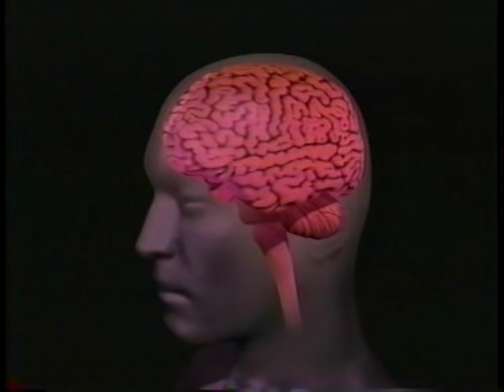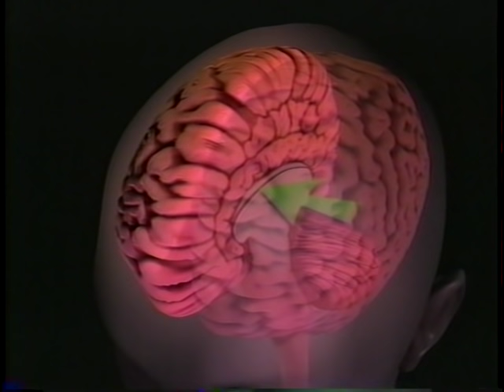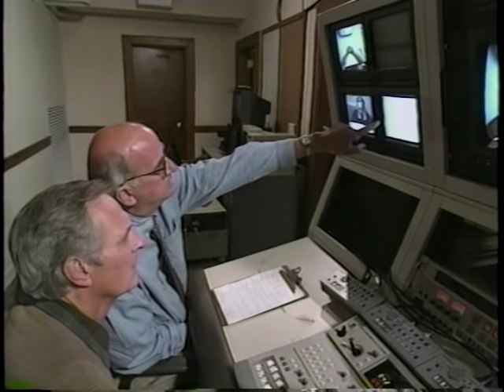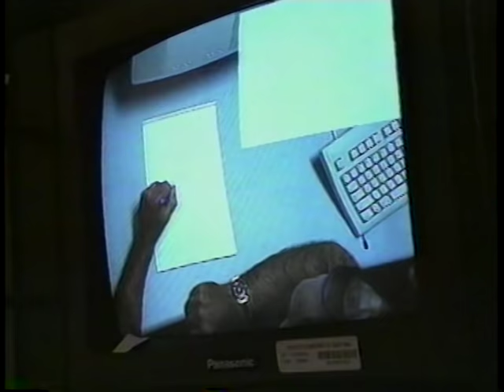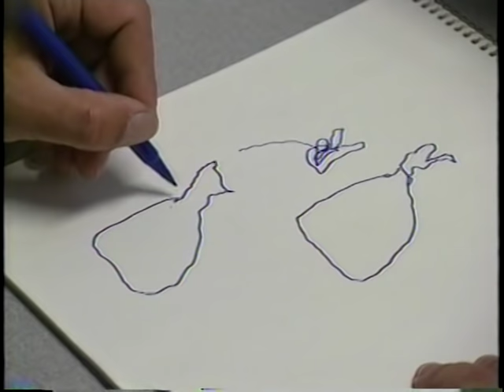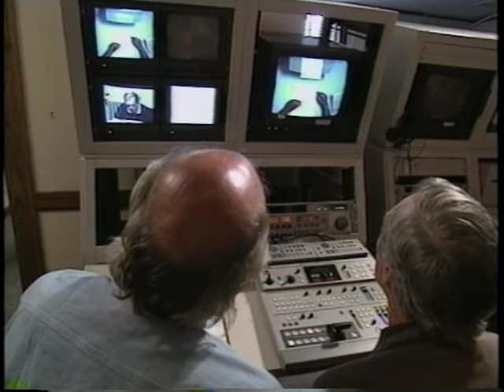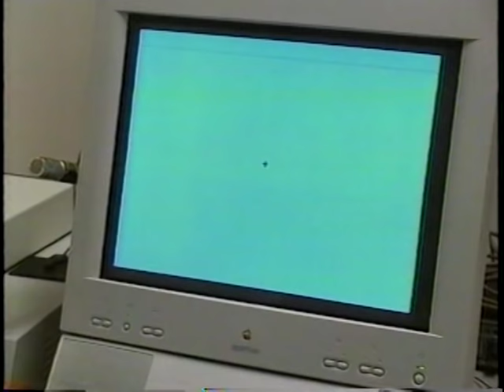Severed Corpus Callosum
Patient undergoes surgery for epilepsy